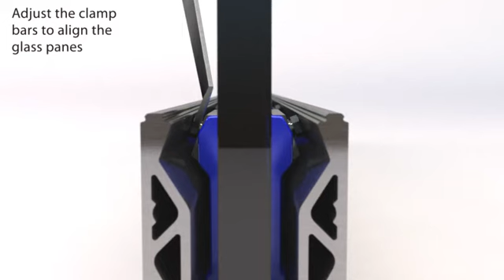Crystal-View Frameless Balustrade System By GlassParts.co.uk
A fully adjustable frameless glass balustrade system available from Glassparts.ie or Glassparts.co.uk. Easily installed and mountable on a number of substructors including concrete & wood.